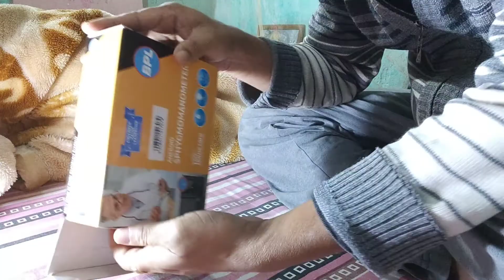BPL Medical Technologies Aneroid Sphygmomanometer Blood Pressure Monitor Unboxing Buy Amazon rs 675